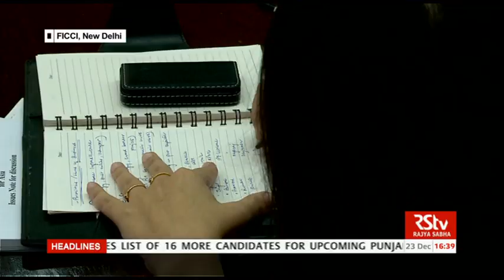Discourse: A Round table with Asian Infrastructure Investment Bank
A discourse by --Sir Danny Alexander, VICE PRESIDENT OF AIIB